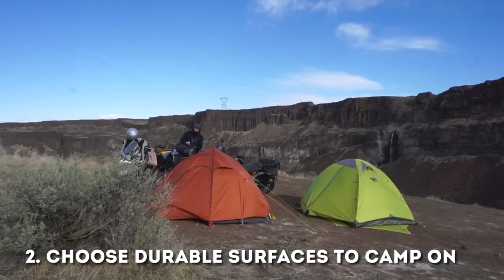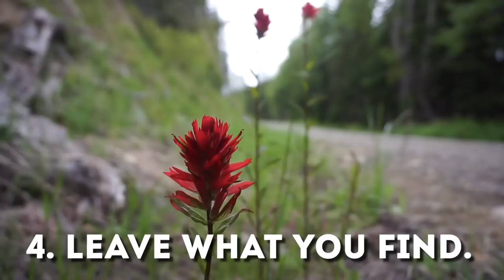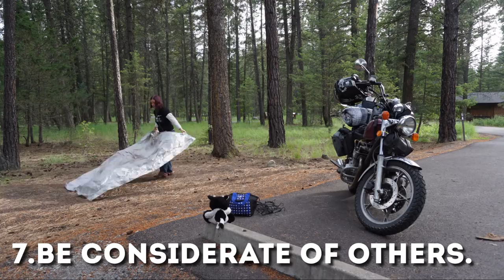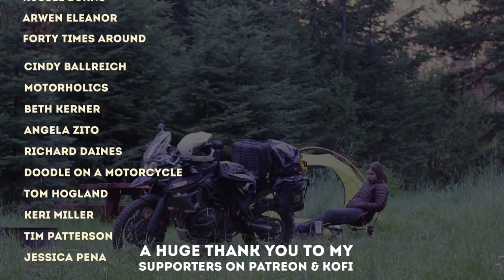What is Dispersed Camping?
Dispersed Camping is an excellent way to camp for free when you don't have the means to pay for a camp site and/or experience the outdoors without the trappings of civilization.
The rules we discuss in this video are specific to Dispersed Camping in the United States.

RESOURCES:

Dispersed Camping Rules Set by the National Forest Service

Bear Aware- things you should know about in an active bear area.

She gets to choose if you’re cool enough to follow her ;)